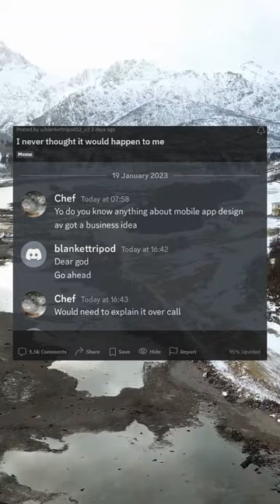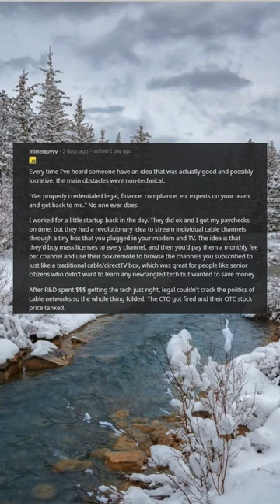I never thought it would happen to me